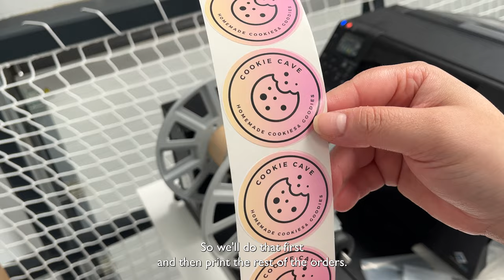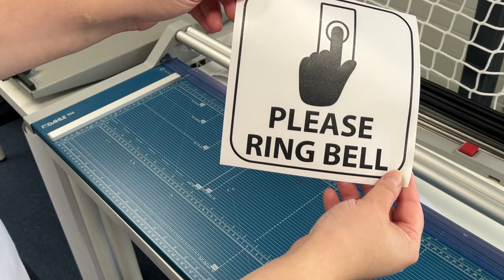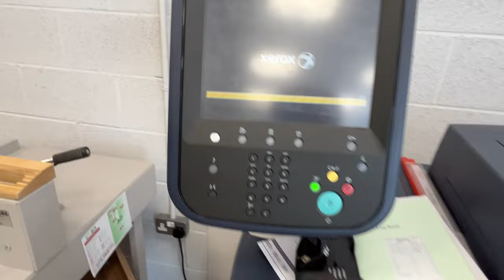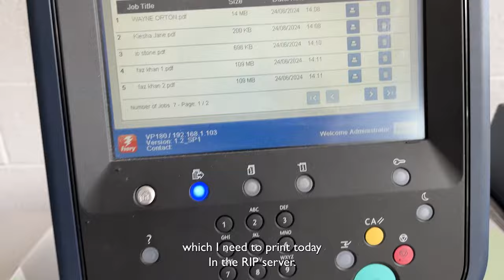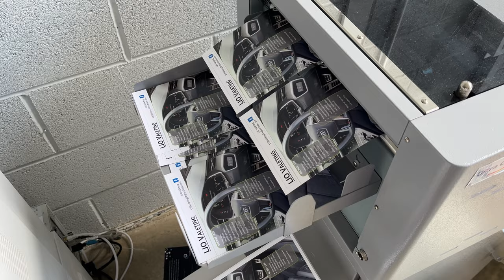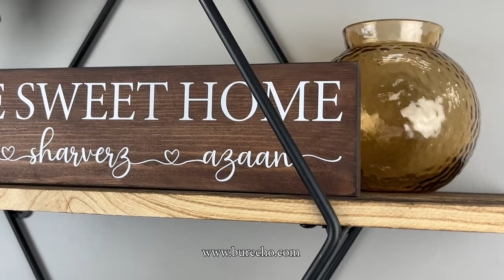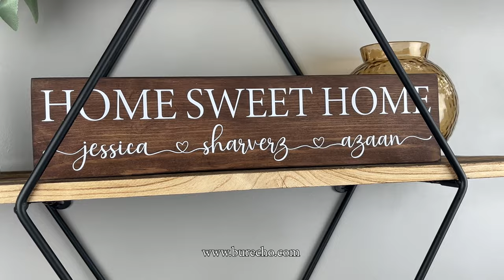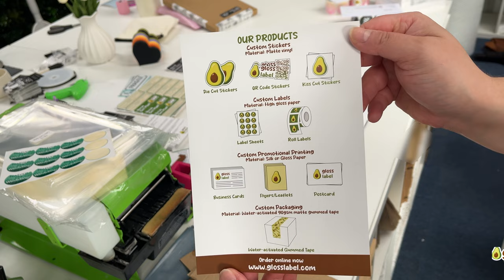I am My Own Manufacturer | My Journey from Software Engineer to Multi-Business Owner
Welcome to my first YouTube video! I’m Burcin, and I’m excited to share how I built my dream business from the ground up. As a software engineer turned entrepreneur, I do everything myself without outsourcing – I am my own manufacturer!

In this video, I’ll take you through my journey from starting a stationery business with just an iPad and some basic equipment to running multiple ventures, including commercial printing, embroidery, candles, 3D Printing, Leather Goods and woodworking. You’ll get a behind the scenes look at my workspace, the equipment I use, and how I manage and grow my business.

Burcin x

0:00 Intro
0:20 my story
5:04 organizing orders
6:07 Picking orders
7:14 preparing label printer for printing orders
8:50 vinyl cutting and weeding
10:53 cutting wood to the size
11:43 starting printing press machine
13:55 dealing with heatwave
16:11 finishing wood sign order
17:15 packaging orders
23:35 final